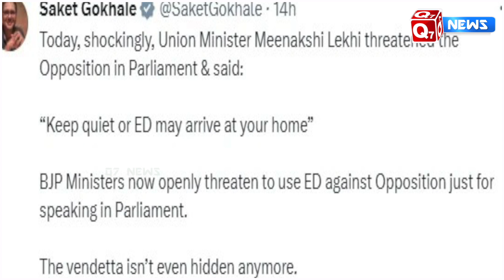அமைதியாக இருங்கள்… இல்லாவிட்டால் உங்கள் வீட்டு ED வரும் – மத்திய அமைச்சரின் பேச்சால் பரபரப்பு